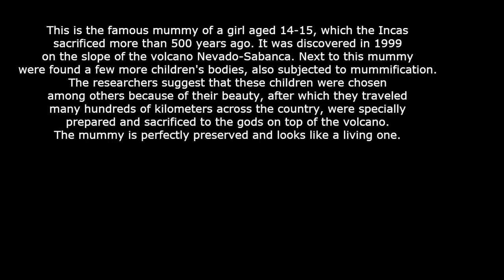A girl sacrificed to the Inca gods 700 years ago.